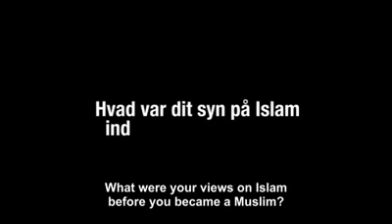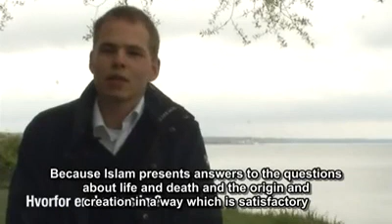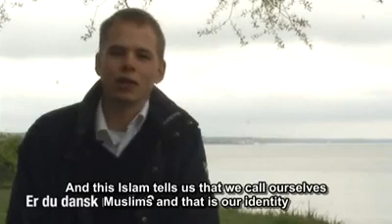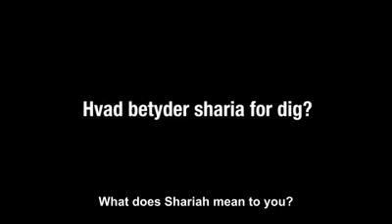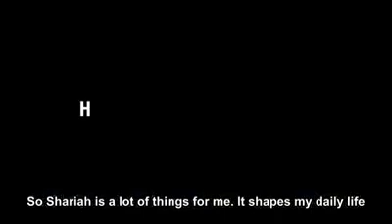Converts to Islam in Denmark ... A must watch..!!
Alhamdulilah more and more people worldwide becomes muslims, while there is running a smear campaign against Islam... SohanaAllah truth will always prevail over everything else.